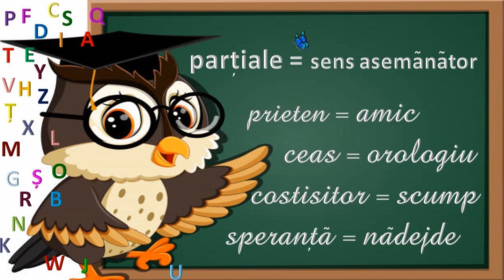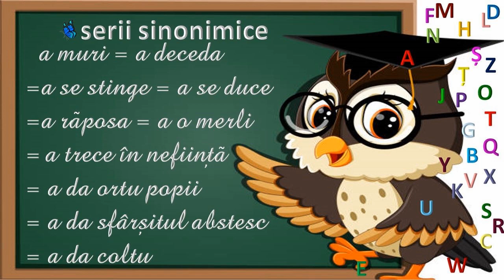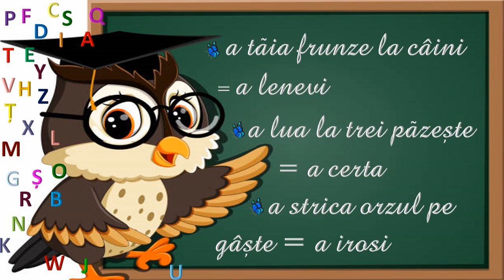Sinonimele 📚 pentru învățăcei🦋